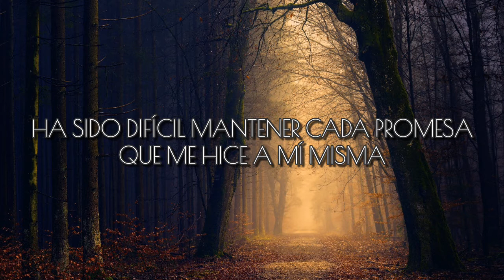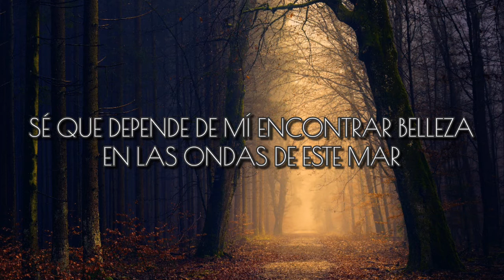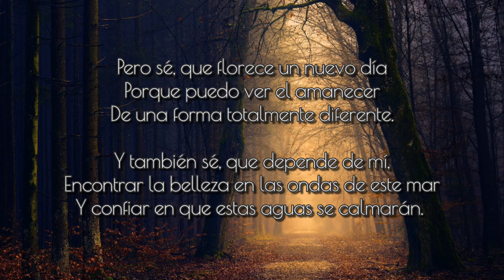Frainbreeze, Claudiu Adam & Yentl - Trust The Water To Settle (sub español)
Bonito track.

It's been a long and lonely road
It's been hard to hold on to
Every promise that I've made Myself
To believe there is good in the bad
To meet the broken in the sad
But I'm here And I stand

Who can tell me when the water will settle
As the storm clouds are caving in
And who can tell me
When is that moment
That my golden morning begins
But I know I'll see the day
Coz I can see the dawning
Of a brand new way
And I know It's up to me
To find the beauty in the ripples of the sea
Trust the water to settle